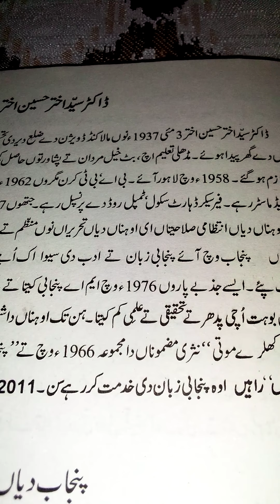Punjabi 2nd year lec no29